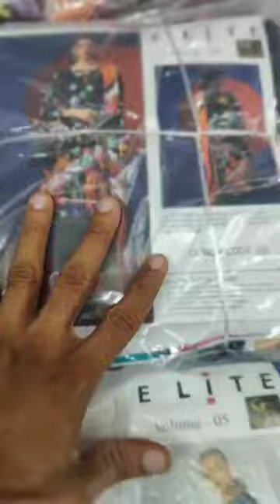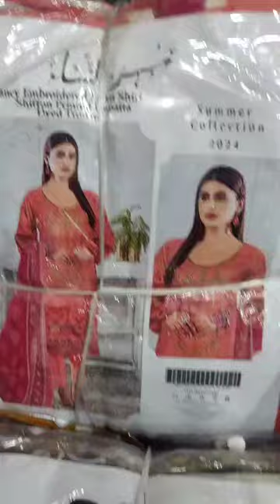New Stock Update 😀 September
"OMG, Dear Customers! 🤩 New stock alert! 🚨

We've got the scoop on the latest trends and we're sharing them with YOU! 💖

Bulk quantities? Check! 📦
100+ brands? You bet! 💯
Variety galore? Absolutely! 🌈
Shop online or swing by our store at Hashmani Cloth Market, Shop No. 15, Lasbela Chowk, Karachi 📍
Sunday open 👐
Shop Time after 12pm to 9pm
Don't miss out on this epic shopping extravaganza! 💥

Hit us up and let's get this fashion party started! 💃🏻"